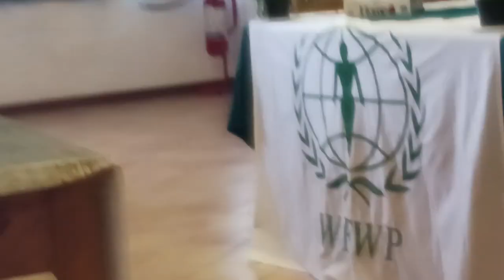WFWP Europe, moving forward in 2024 – 12 Session 6, Conclusions, Summary, Action Items and Followup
Board Meeting; 25th February 2024, Belvedere Colle Mattia, Rome, Italy
MC Magda Haugen
- Conclusions
- Summary of the conference discussions (Kyung-In Van De Ven)
- Action items and follow-up plans.
- Reflections and Wrap Up

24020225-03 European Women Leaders